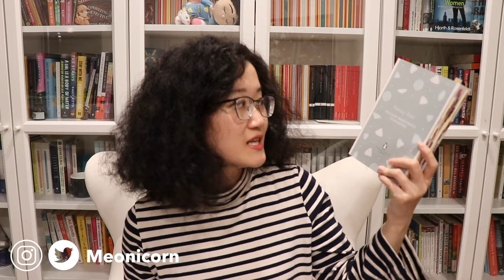VANITY FAIR by William Makepeace Thackeray 💎 Book Review | The Bookish Land 2022 [cc]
[cc] Happy Sunday! I have been sneakily calling my reviews Sunday Reviews and posting them on Sundays for a while 😉 Hope you enjoy this "series", and let's talk about Vanity Fair today! Expand for details ↓↓↓